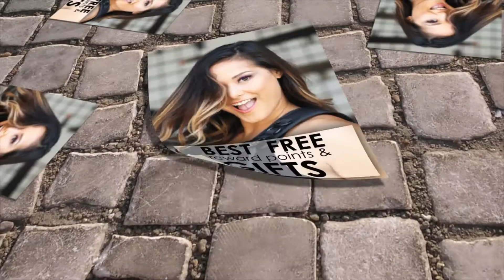Military Airplane Airsoft Company Commercial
We are happy to announce that in 2018 Modern Airsoft officially became the fastest growing airsoft retailer in the world. All thanks to you guys who chose Modern Airsoft as your primary supplier for your airsoft guns, pistols, ammo and gear. We got your back!